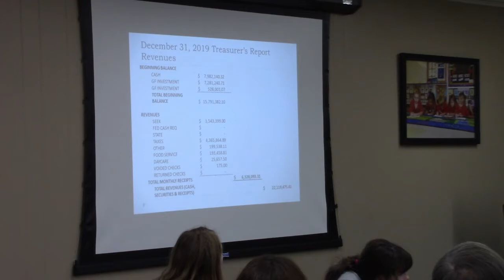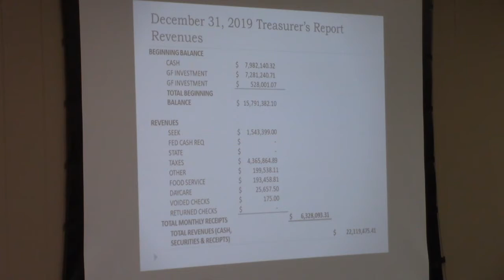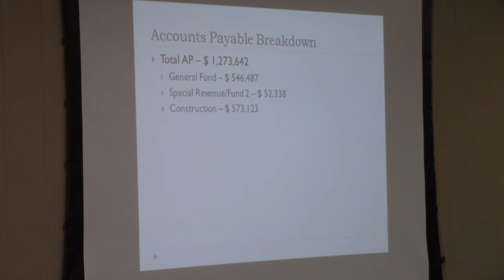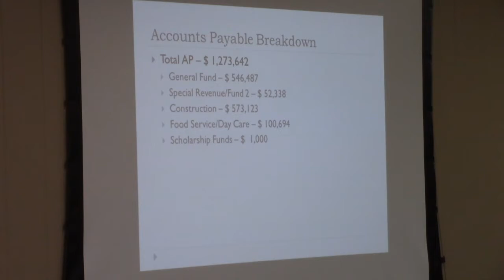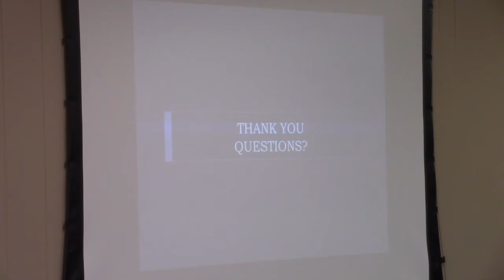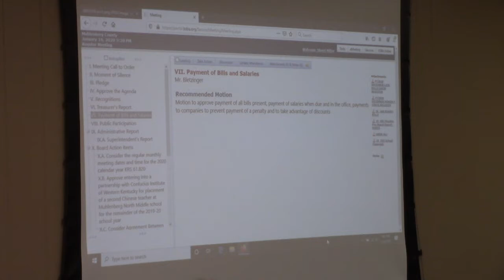January 2020 Regular Board Meeting